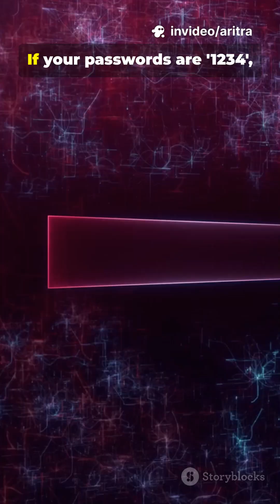How Hackers Attack 💻 & How Cybersecurity Stops Them | Explained in 60 Seconds 🔥 | Real Example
Hackers can break into systems, steal data, and even control devices remotely — but how do they actually do it? 💻

In this 1-minute video, discover the secrets of hacking and defense in simple language:
⚔️ Phishing – Fake emails that steal your passwords
🧠 Malware – Viruses that take over your system
🕵️ Social Engineering – Tricking humans instead of computers

Then learn how cybersecurity experts defend using:
🔐 Firewalls & Encryption
🧩 Ethical Hacking
🛡️ Zero-Trust Architecture

Every click online matters — and your data is your power.